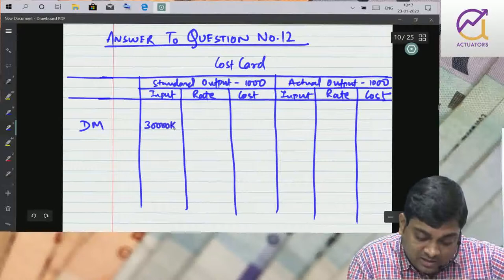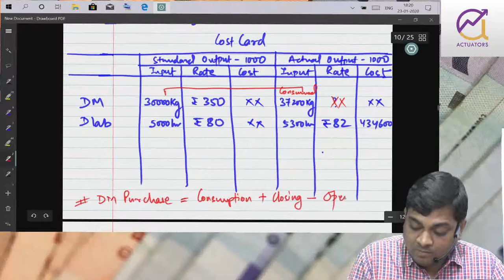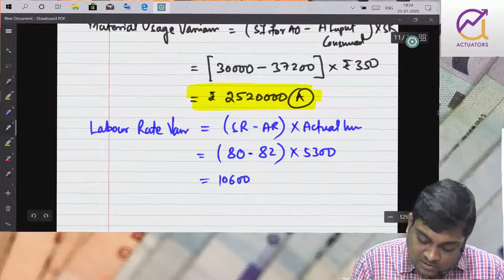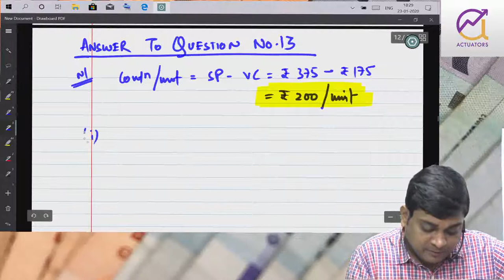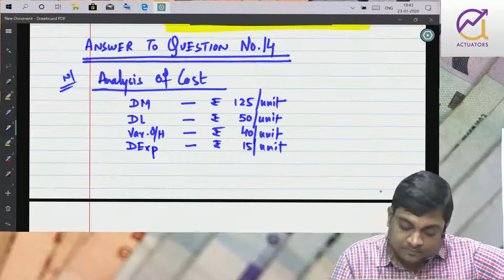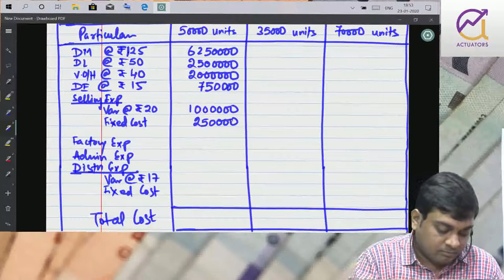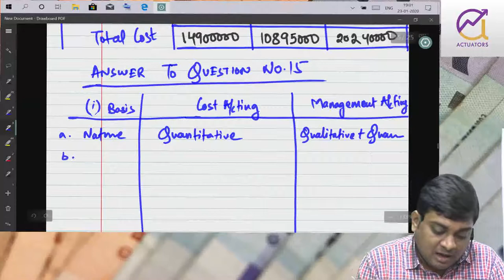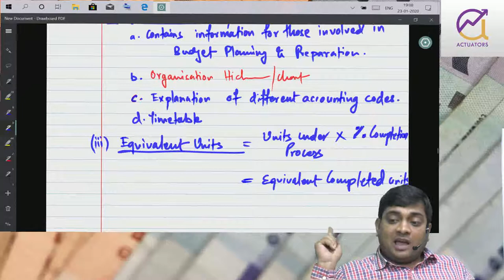Cost Accounting| Revision to Past Papers | November 2019 | Part 4 | CA Ankit Patwari